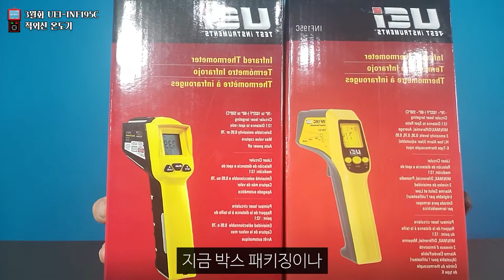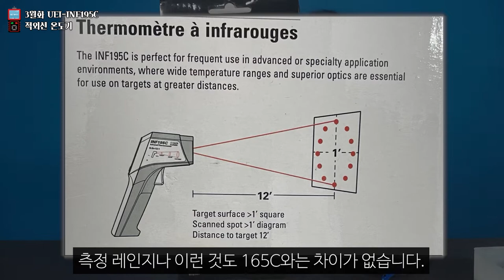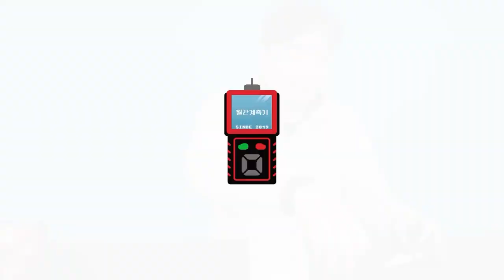3월화] 8포인트 적외선 온도계에 K-TYPE 온도센서를 더했습니다. UEI INF 195C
또다시 영상 돌려막기 시즌입니다.

지난 영상 165C 에서 어떠한 기능이 추가 되었는지 주목해주세요